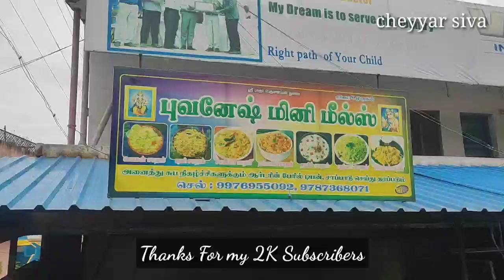நீண்ட நாள் கனவு | ஒரு மனிதனாக | 2K Subscribers